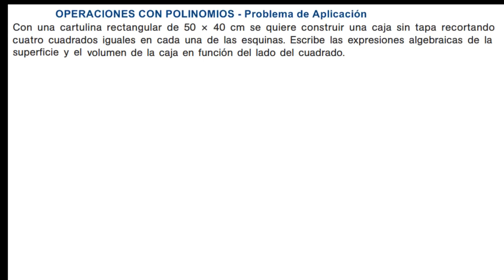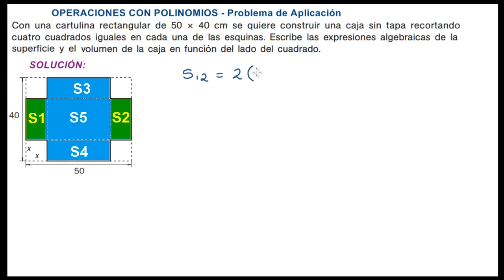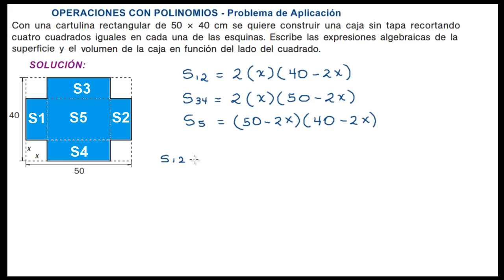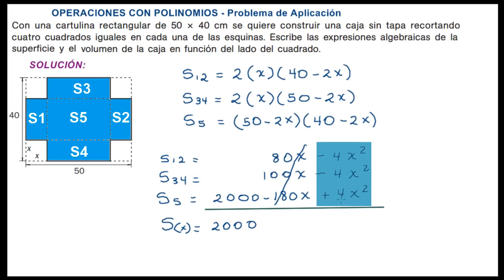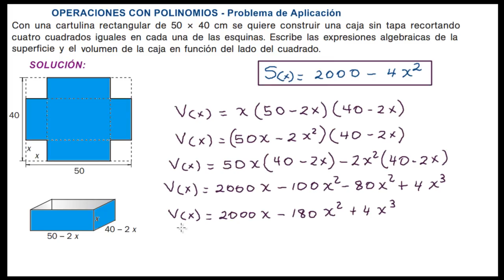PROBLEMAS CON POLINOMIOS - Ejercicio de Aplicación - Álgebra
Operaciones con polinomios,  suma, resta, multiplicación. Ejemplo paso a paso sobre problemas de aplicacion con polinomios, ejercicios resueltos. ESO y Bachillerato.
Con una cartulina rectangular de 50x40 cm se quiere construir una caja sin tapa recortando cuatro cuadrados iguales en cada una de las esquinas. Escribe las expresiones algebraicas de la superficie y el volumen de la caja en función del lado del cuadrado.